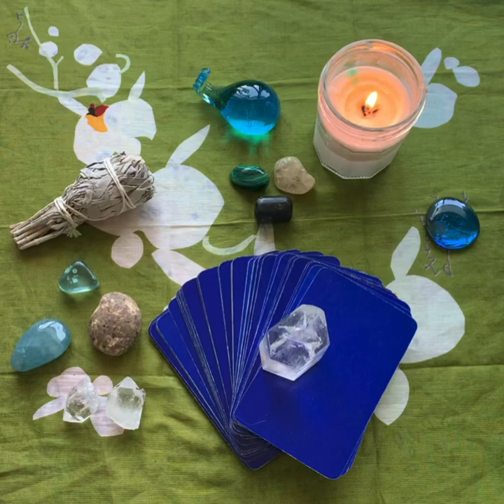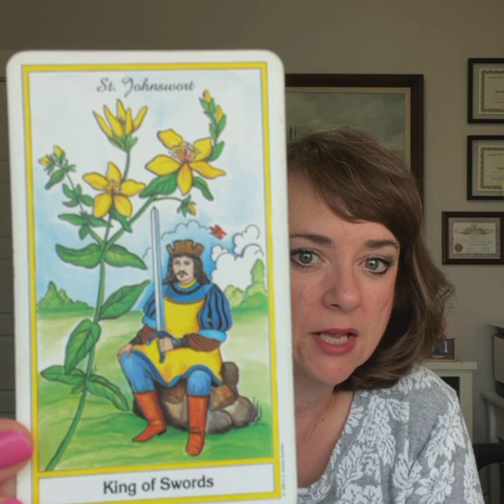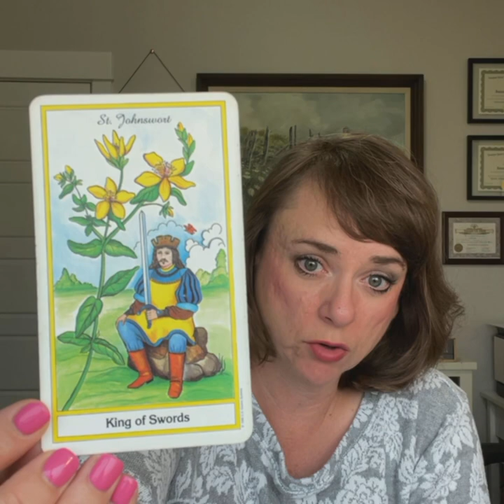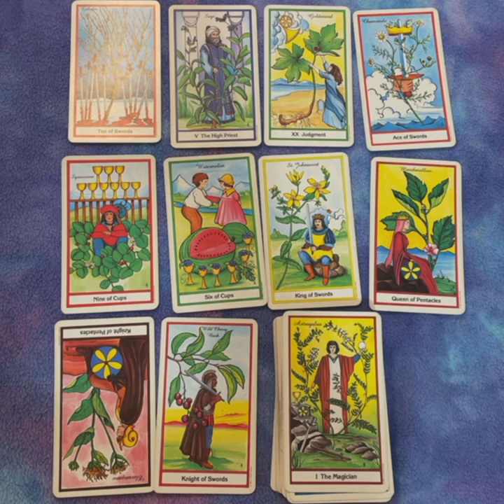Our Week Ahead August 2 - 8, 2021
In this video I take an intuitive look at the energies surrounding our week ahead to see what might be playing out in the news.

I am on Minds:
Minds.com/intuitiveedge/

NEW on Odysee!